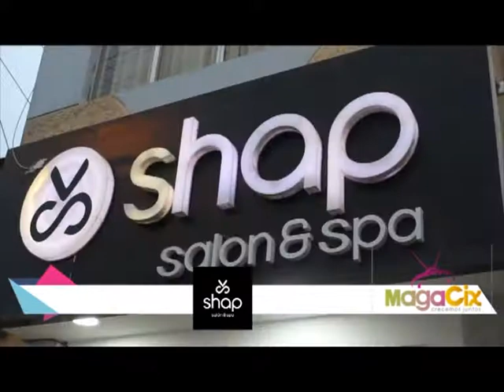SHAP SALÓN Y SPA - MAGACIX 2017